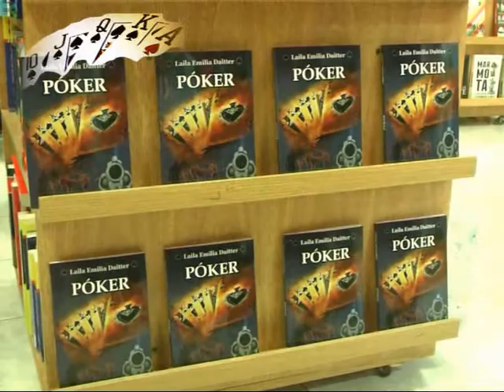Laila Daitter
Acompañamos a Laila Daitter en la Presentación de su nuevo libro POKER . . .